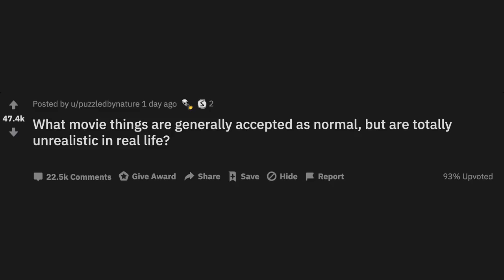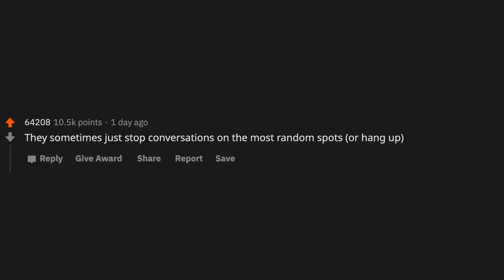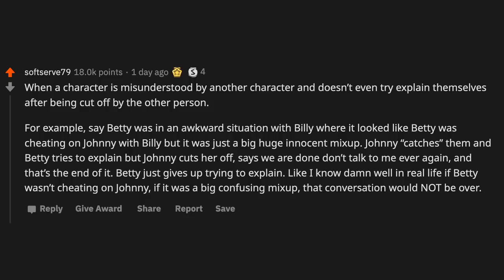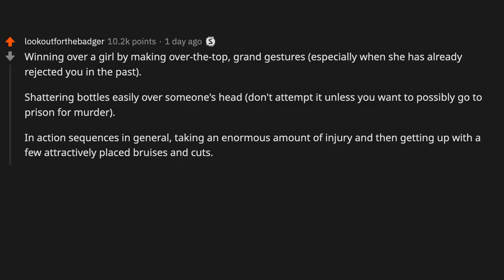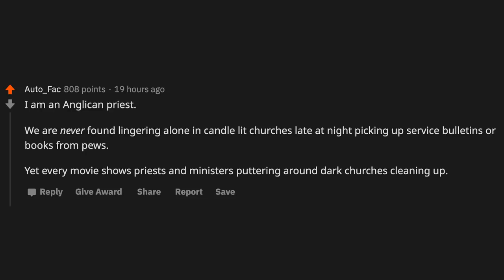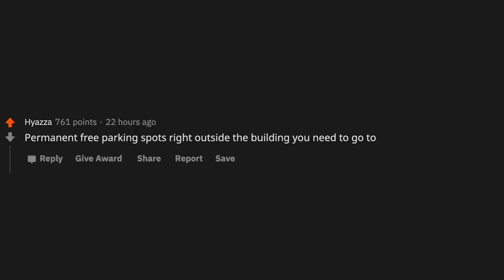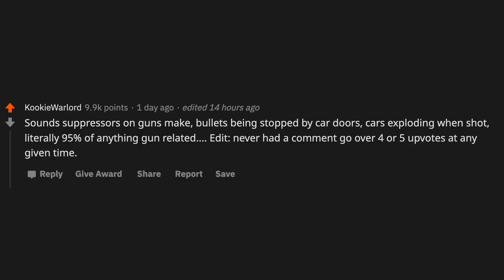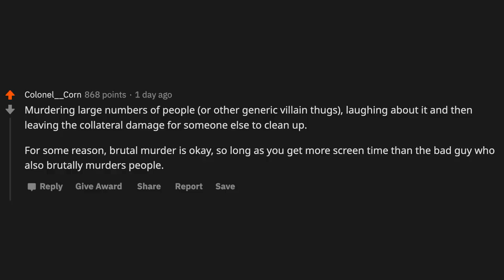What are some unrealistic things in movies that everyone accepts as normal? - (r/AskReddit)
etohsu

~ Sir Reddit